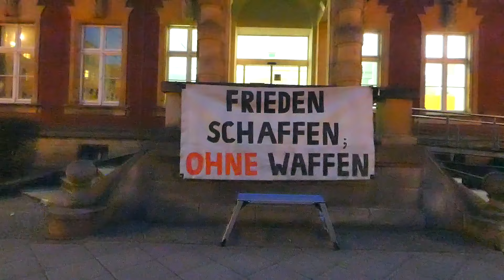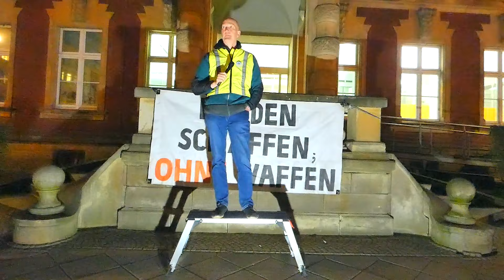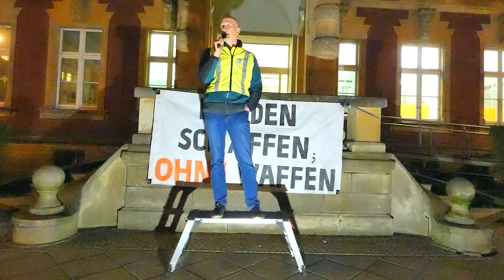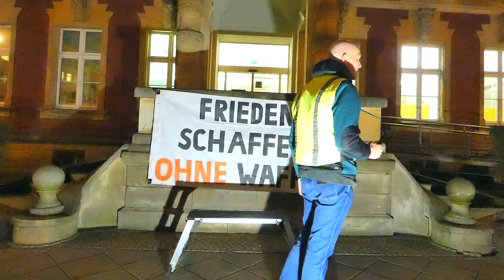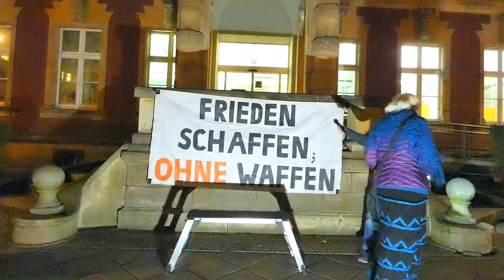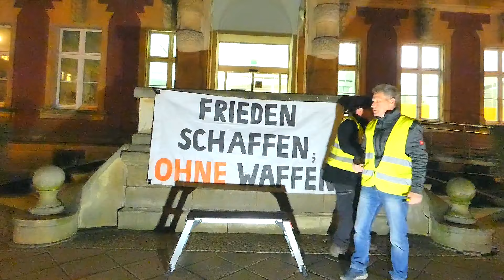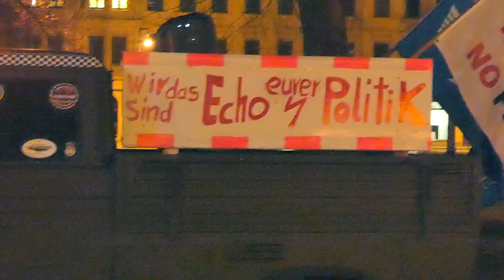Eindrücke vom 202.Montagsspaziergang in Görlitz am 11.03.2024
Nachdem wieder zahlreiche Landwirte und Unternehmer mit ihren Fahrzeugen erschienen waren, begrüßte Versammlungsleiter Frank Liske die Spaziergänger und ging danach auf die jüngsten Ereignisse und politischen Verdrehungen ein.
Eine bewegende und leidenschaftliche Rede für den Frieden hielt danach die gebürtige Russin und Lehrerin Oxana, die mit uns hofft, daß sich noch in diesem Jahr der amerikanische und der russische Präsident die Hände reichen und der Welt den Frieden zurückbringen werden. Frieden war und ist stets das höchste Gut der Menschheit. In diesem Zusammenhang war es eine Schande, daß die Veranstaltung nicht nur während des flammenden Bekenntnisses für den Frieden durch den sinnfreien Radau fehlgeleiteter Kreaturen gestört wurde. Diese hätten auch an sechs anderen Tagen der Woche mit ihrem Versuch einer "Gegendemo" versuchen können, Krieg und Zerstörung zu propagieren. Doch Argumente hatten diese Leute ohnehin noch nie - von der Möglichkeit, sie zu artikulieren, ganz zu schweigen.
Als dritter Redner ging Burkhard auf das fragwürdige Experiment der "Bezahlkarte" ein und erinnerte daran, daß noch Stimmen für die Möglichkeit zur Teilnahme an der Wahl gebraucht werden.

Nach dem schon gewohnten Hupkonzert der Landwirte und Unternehmer startete der Spaziergang auch diesmal vom Postplatz. Er ging wie immer über die Berliner- und Bahnhofstraße zurück über die Jakobstraße zum Postplatz.

Die Durchlaufzeiten des 202. Spazierganges waren fast identisch mit denen der 195. Demo (400 Demonstranten), sodaß eingeschätzt werden kann, daß auch dieser Spaziergang wieder 400 Teilnehmer hatte.

Die Durchlaufzeiten des 202. Spaziergangs am 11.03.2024 im Detail:
Postplatz/Berliner Straße (Start): 02:00 Min. (195.Demo: 02:05 Min.),
Palast-Theater: 02:15 Minuten (195.Demo: 02:10 Minuten),
Postplatz (Ziel): 02:30 Minuten (195.Demo: 02:30 Minuten).

Die nächste Demo findet am kommenden Montag, 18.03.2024, 18:30 Uhr auf dem Postplatz statt.

Videos der Woche:
(Bitte wie immer in einem neuen Fenster öffnen)

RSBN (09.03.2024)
President Trump Holds a 'Get Out The Vote Rally' in Rome/Georgia
(Rede Trump ab 06:00:00)

Klickzahlentwicklung nach Onlinestellung am DI, 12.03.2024, 04:40 Uhr:
DI, 12.03., 05:15 Uhr: 015 Aufrufe, lt. Analytics: 011 Klicks - ungefähr wie immer
DI, 12.03., 15:45 Uhr: 296 Aufrufe, lt. Analytics: 332 Klicks - ungefähr wie immer
DI, 12.03., 23:15 Uhr: 524 Aufrufe, lt. Analytics: 552 Klicks - ungefähr wie immer
MI, 13.03., 00:00 Uhr: 538 Aufrufe, lt. Analytics: 561 Klicks - ungefähr wie immer
MI, 13.03., 14:15 Uhr: 626 Aufrufe, lt. Analytics: 623 Klicks - ungefähr wie immer
Bis Mittwoch scheint noch alles normal, doch:   v
DO 14.03., 08:00 Uhr: 600 Aufrufe, lt. Analytics: 600 Klicks: Die Manipulation beginnt!
^  Bei YouTube werden die Besucher wieder zurückgestellt! Sogar synchron!
Besucher von über 18 Stunden wurden einfach geklaut! Auf YouTube ist Verlaß.
DO 14.03., 16:25 Uhr: 595 Aufrufe, lt. Analytics: 612 Klicks - Der Klickklau geht weiter!
^  Die Manipulation bei den Besucherklicks erreicht wohl neue Dimensionen. So nimmt es kaum Wunder, daß man bei YouTube zum Video mitteilen kann: 8 weniger als gewöhnlich.
Ausgehend von dieser schäbigen Manipulation geht es wie folgt weiter:
FR 15.03., 02:00 Uhr: 604 Aufrufe, lt. Analytics: 613 Klicks:
Womöglich sollen die Klickzahlen so niedrig wie möglich gehalten werden, weil die Russin Oxana eine flammende Rede für den Frieden gehalten hat.
SO 17.03., 19:30 Uhr: 633 Aufrufe, lt. Analytics: 619 Klicks - Wer's noch glaubt, wird selig.